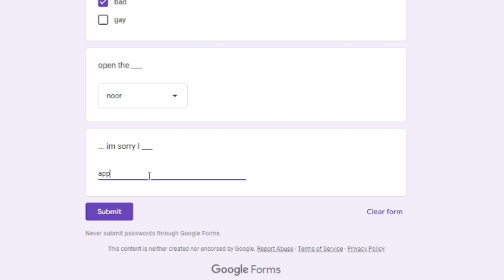Open The Noor In Google Forms 🚪(TURN ON CAPTIONS FOR A SUPRISE!)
Feel free to send me fun emails! video suggestions, fanart, or even collaborations!
(I rarely get emails so I will 100% respond :D)